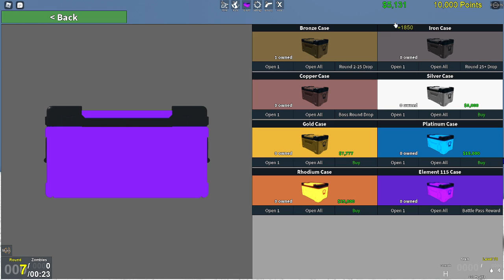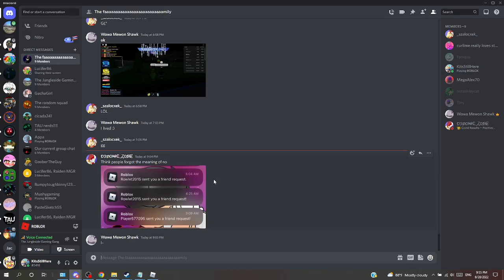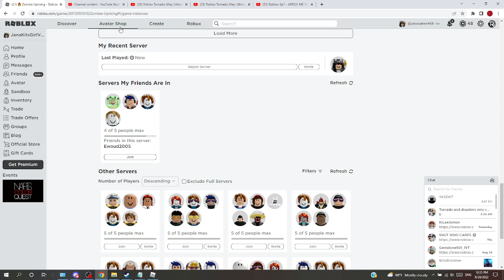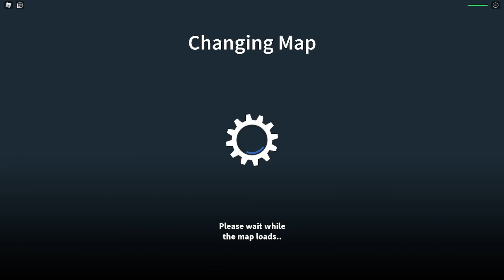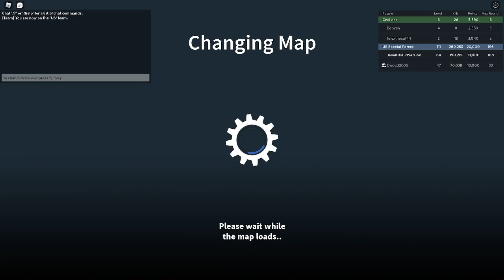Roblox Zombie Uprising Episode 28